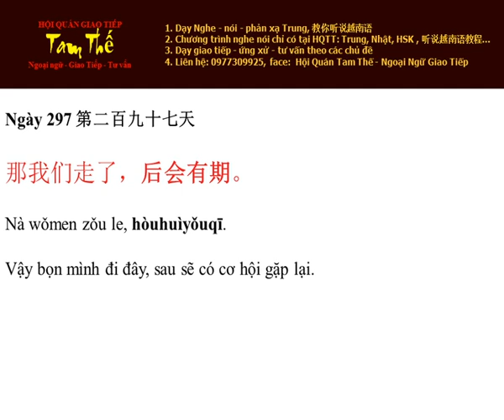Ngay 297 Vậy bọn mình đi đây, sau sẽ có cơ hội gặp lại - Nghe Noi Tieng Trung Moi Ngay Mot Cau